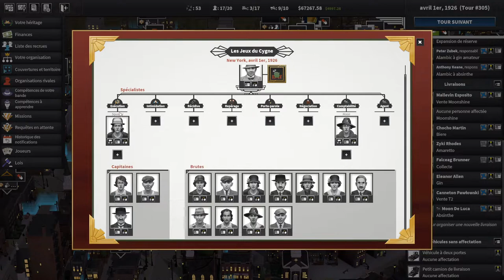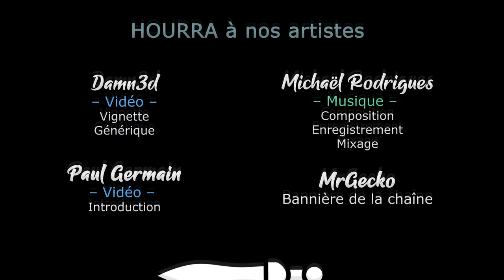City of Gangsters - Shadow Government - S03EP27 - Falceag prends de l'importance ! [FR][LecygneNoir]